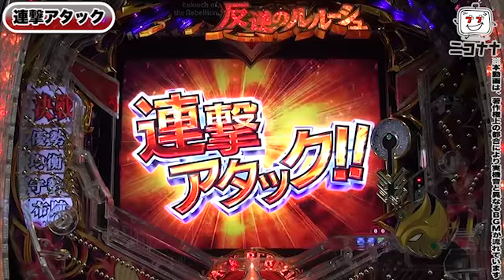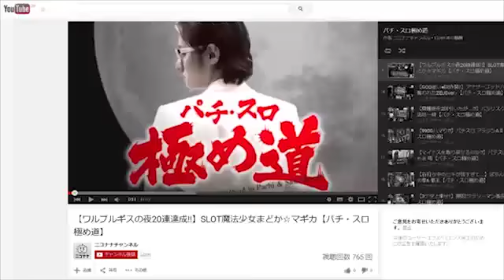【CRコードギアス 反逆のルルーシュ ～エンペラーロード～】我に従え！【イチ押し機種CHECK！】 [パチスロ][スロット][パチンコ]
今回は、「CRコードギアス 反逆のルルーシュ ～エンペラーロード～」をお届けします。

【動画内容】
[演出紹介]
・連撃アタック
・世界は我々黒の騎士団が裁く予告
・反逆ゾーン
・チェックメイトシステム
・ハドロン砲発射予告

[リーチ紹介]
・キャラ系リーチ C.C.
・戦況突破系リーチ ゲットー
・最終決戦リーチ ルキアーノ
・エピソードリーチ キュウシュウ戦役

姉妹サイト